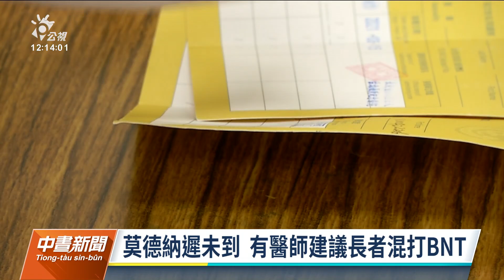莫德納尚未到貨 黃立民建議先撥BNT讓長者混打｜20210915 公視中晝新聞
對於國際變種病毒肆虐，感染科醫師建議，若是莫德納疫苗遲遲未到，指揮中心可以考慮將BNT先開放給我國60歲以上長者混打第二劑。國內今天第八輪公費疫苗開打，以第二劑AZ為主，不少長者一早就到施打站等候接種第二劑疫苗。